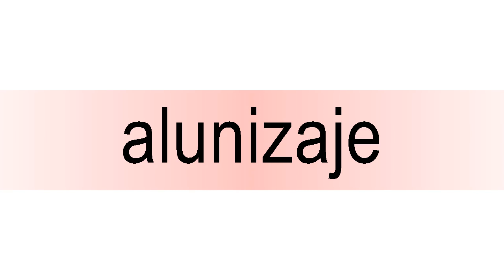How to pronounce alunizaje